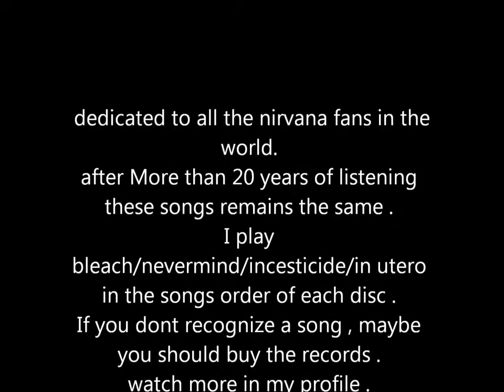Nirvana - Mega guitar 54 songs! HD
ЕСЛИ ВЫ НЕ МОЖЕТЕ ПОЖЕРТВОВАТЬ ХОТЯ БЫ 1 ГРИВНУ НА РАЗВИТИЕ ЭТОГО КАНАЛА, ТО НИ В КОЕМ СЛУЧАЕ НЕ ДЕЛАЙТЕ ЭТОГО, ДЛЯ ВАС ВСЕ БЕСПЛАТНО.